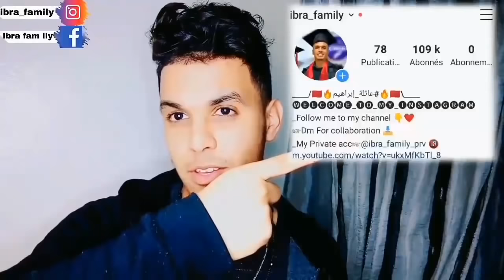REACTION VIDEOWAT INSTAGRAM 😂/🔥تحدي الضحك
_تحدي الضحك
_حاول ما تضحك

هذا رابط صفحتي في فايسبوك :🔵

what is the population of hassi bahbah
what is the population of hassi mefsoukh
when was jouko hassi born
when was starksia hassi created
what is hassi mamèche's population
what is hassi fehal's population

nada hassi
nada hassi youtube
nadia hassine
nada hassanein
nada hassanein usa today
nada hassanein tallahassee democrat
nada hazimeh
الخراز عبد القادر
الخراز
الخراز والجالية
الخراز عبد القادر قناة
الخراز عبد القادر رقم الهاتف
الخراز الحدث 24
الخرازة
الخراز عبد القادر حلقة اليوم
الخراز جريمة
الخراز مسلسل

مشاري الخراز
شفاء الخراز
فيلم سمعان الخراز
سناء الخراز
مسلسل الخراز الحلقة 1
عبد القادر الخراز
الشيخ مشاري الخراز
اغنية الخراز
القديس سمعان الخراز
الخراز الحلقة 18

الخراز
الخراز عبدالقادر
الخراز والجالية
الخراز الحدث 24
الخراز الحلقة 1
الخراز حلقة اليوم
الخراز الجالية المغربية
الخراز يسب الجالية
الخراز جريمة
الخراز يعتذر
الخراز الرمضاني
الخراز مستملحات
الخراز يهين الجالية
الخراز رشيد شو

الخراز
الخرازه
الخراز 4
الخراز 24
الخراز 27
الخراز مسلسل
الخراز الاصيل
الخراز الحدث 24
zoz vlogs
zoz vlogs net worth
zoz vlogs socialblade
zoz vlogs facebook
zoz vlogs instagram
zoz vlogs youtube
zoz vlogs age
zoz vlogs من هو
zoz vlogs name

photo de zoz vlogs